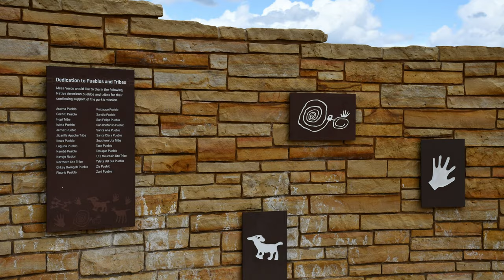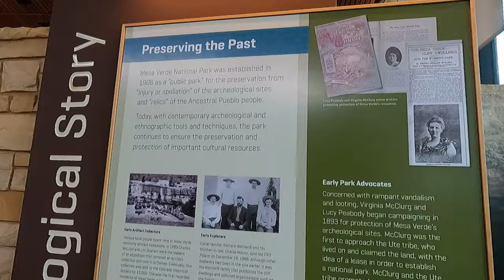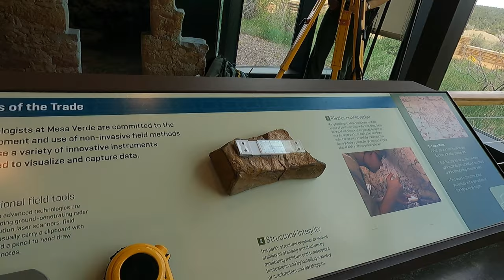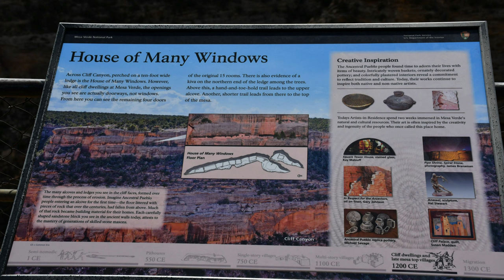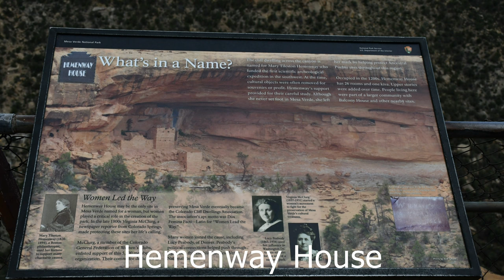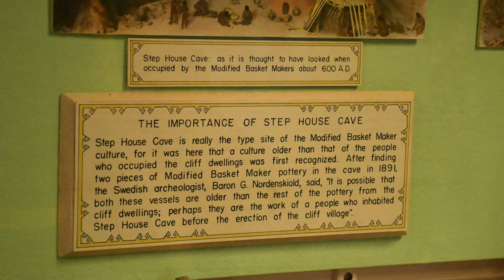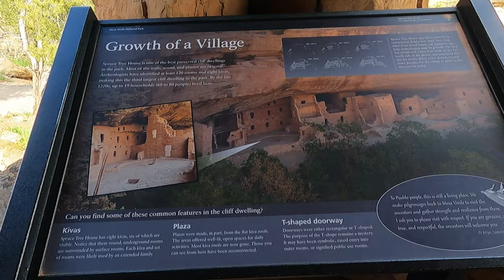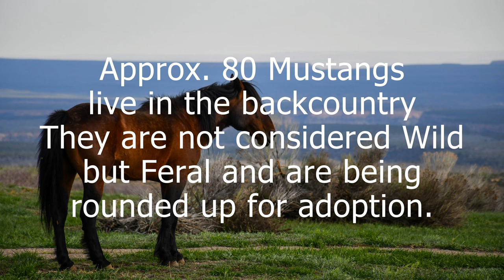We Were SO Scared!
S3:E16 Getting to Mesa Verde National Park was SO scary and unreal. Then we got there and IT was so unreal! There is so much of it that looks totally like someone built models of the Cliff Dwellings or you are looking at a movie set. Steeped in history, fascinating facts about how they were built and how the people lived and, a BIG surprise at the end! Come join us as we discover Mesa Verde National Park.

✩ EQUIPMENT: Camera set up Nikon D7500 DSLR Camera with AF-S 18-140mm VR Lens GoPro 8 with the media mod for better sound GoPro9